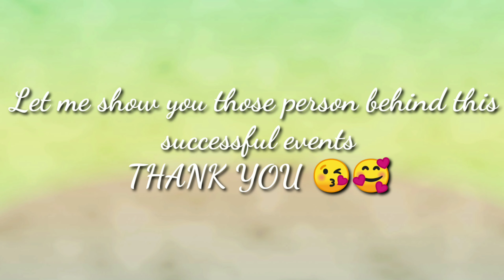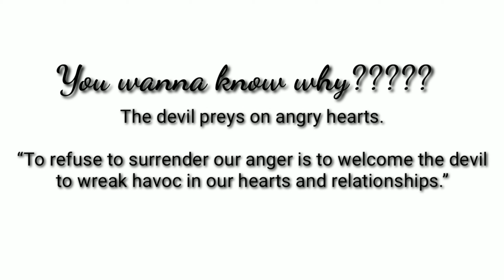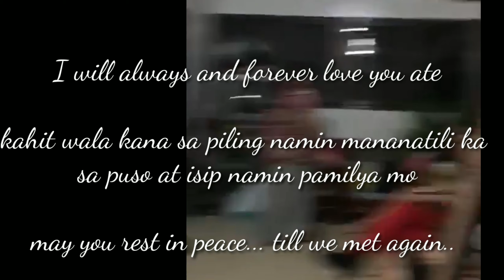TIPS ON HAPPY MARRIAGE | Bridal Shower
So much love with you guys 😘 Im surprised and feel loved..  🥰